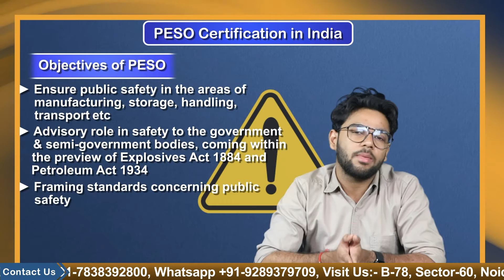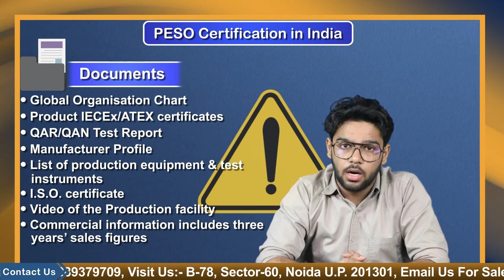How to Obtain PESO Certification in India? | Petroleum and Explosives Safety Organization | Corpbiz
For those who don’t know what PESO or peso stands for it is Petroleum and Explosives Safety Organization, commonly known as the department of Explosives, since 1898 and is serving the nation by regulating the safety of hazardous substances such as explosives, petroleum, and compressed gas.

To regulate and control the use of fuel stations and explosives in India, the government of India established the Petroleum Explosives Safety Organisation. The organization grants permit to operate Petrol Stations under Form 14, as well as licenses to operate Petroleum Products Vehicles and Petrochemical Complexes. The department is led by the Chief Controller of Explosives and is based in Nagpur, Maharashtra, India.

What are the objectives of PESO-

• The main objective of PESO is Ensure public safety in the areas of manufacturing, storage, handling, transport, etc., of petroleum and explosives, carbide of calcium, flammable substances and compressed gases.
• Advisory role in safety to the government and semi-government bodies like railways, defence establishment & Ministry of Surface Transport, Environment &Forest  Ports, Petroleum Natural Gas, Pollution Control Authorities etc. coming within the purview of Explosives Act 1884 and Petroleum Act 1934 and the rules framed thereunder.
• Framing standards concerning public safety in collaboration with BIS, OSID and other apex bodies and harmonizing Indian standards with international standards.

These were the objective, who needs this certification…
• Explosives Manufacturing Factories
• Explosives storage premises
• Firework manufacturing factories
• Gas Cylinder filling plants
• Petroleum Storage installations
• Petroleum Pipelines
• L.P.G. bottling units
• Petroleum service stations

The Petroleum and Explosive Safety Organisation, often known as the PESO certificate of India, describes the obligatory approval program for the gas and oil sector or machines that deal with gases used in the oil industry or must survive very corrosive conditions. Products with IECEx or ATEX certificates are necessary to get PESO.

What products are covered under PESO?

• Valves/Gas cylinders/regulators
• Storage facilities for filing gas cylinders
• Generating Plants
• Factories for the manufacture of fireworks
• Warehouse and shops for fireworks
• Long-distance petroleum pipelines
• Explosives
• Factories for the production of Explosives
• Storage rooms for explosives
• L.P.G. filling stations
• Flameproof equipment
As we have discussed the objectives and everything why is it needed?
• Bad quality of critical products can lead to loss of life
• Establishing preliminaries for fire safety
• Formulating safety guidelines for manufacture of equipment
• The safety of the explosive industry cannot be ignored
• The explosive product needs oversight
• Machines used for the industry also require chemical industry require regulations

The most important part that is the process and the documents needed…
For peso certification you would be required to submit the following documents-
• Applicant documents – application form, contract with A.I.R. for a minimum of five years, technical competency proof etc.
• Plant and A.I.R., Business License of Manufacturer
• Global Organisation Chart
• Product IECEx/ATEX certificates
• QAR/QAN Test Report
• Manufacturer Profile
• List of production equipment and test instruments
• I.S.O. certificate
• Video of the Production facility
• Commercial information includes three years’ sales figures, a list of India Customers, hazardous area installation information like installation location or the intended use of equipment

• STEP 1: Preparation of the Applicant’s Documents, especially with the IECEx/ATEX certificate and test report.
• STEP 2: Application is to be made at PESO Authority
• STEP 3: The PESO Authority will check the Documents
• STEP 4: Test In India only for certain products
• STEP 5: Only for pressure vessels – Factory Audit
• STEP 6: After that PESO certificate is issued

The certificate is valid for two years after it is issued and must be renewed. PESO licenses for static pressure vessels have a three-year validity period and must be renewed.